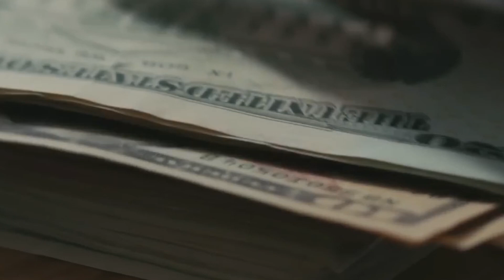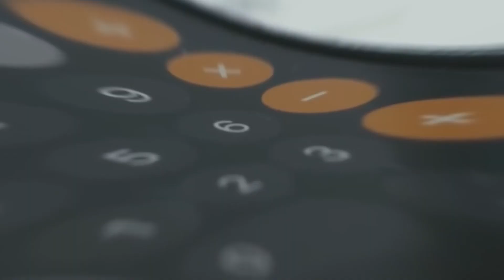Will Messi Join Saudi Arabian team AL-HILAL?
Lionel Messi linked with a move to Saudi Arabian based Al-Hilal
Will Messi Join Saudi Arabian team AL-HILAL ? | Messi to Al-Hilal Full Details
‘Al-Hilal’: After Ronaldo, Messi set to join a Saudi club?